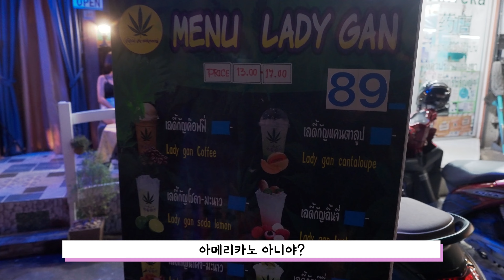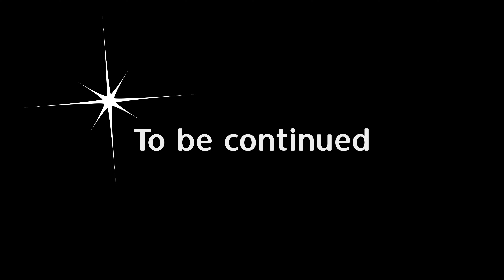태국여행 파타야 밤거리에서 우연히 만난 태국녀의 춤사위 | Pattaya Music Pestival | 세계여행 🇹🇭 태국.8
2년 만에 다시 찾은 파타야 여행!
핫한 열기의 뮤직 페스티벌이 한창이어서 다들 들뜬 분위기였습니다.
비치로드를 걸어 다니다가 만났던 환상적인 춤을 보여준 여성분께 감사드립니다.

- 카메라 : OLYMPUS OM-D E-M1Mark3
- 마이크 : SONY TX650

더 많은 여행정보는 아래 링크를 확인해 주세요!